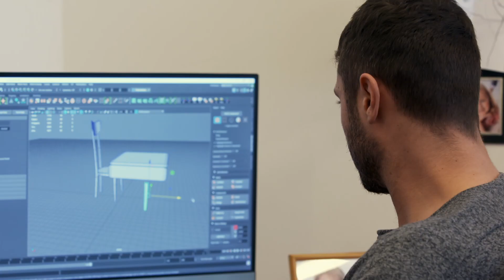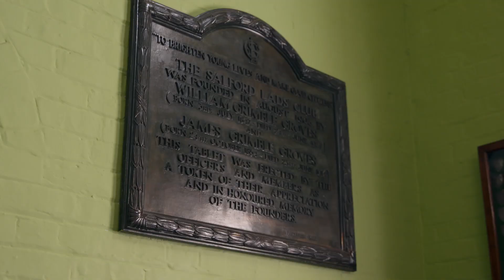Behind The Scenes of the UK's Indie Games | The Gadget Show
Taken from Series 29 of The Gadget Show, watch full episodes